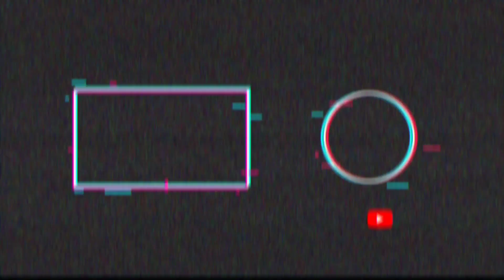🔥Evolution Of Bus Simulator Indonesia || 2017 To 2022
Welcome back🔥

Road To 8k. Thank you all. keep supporting✨
Evolution Of bus simulator Indonesia

2017 to 2022
🎬Editing Tool
Mobile:Realme 5i📱
App:Kinemaster diamond pro🎥
App:Picart🎭
Voice:Me🎙️

See You The Next Video With Full On Full Power...❤️❤️